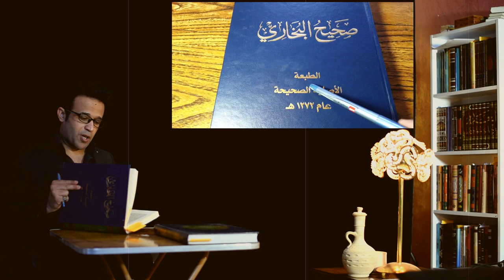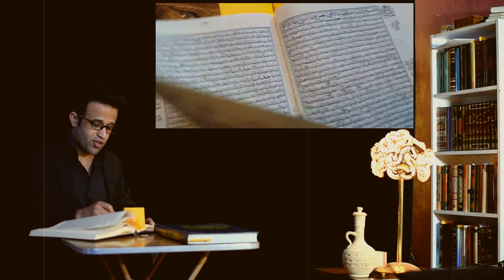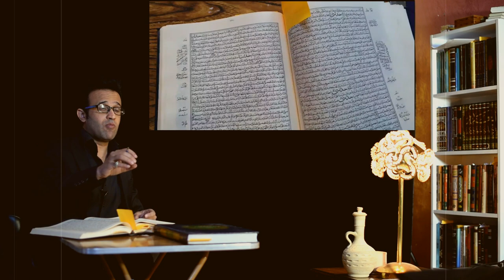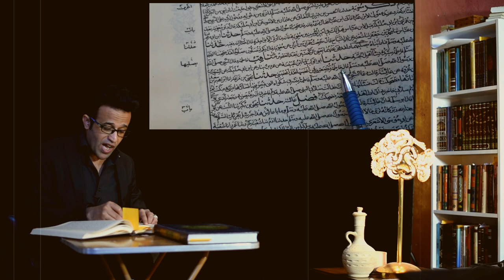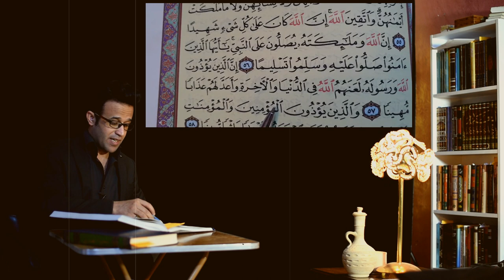غضب فاطمة في صحيح البخاري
بسم الله الرحمن الرحيم
والصلاة والسلام على محمد وآله الطيبين الطاهرين المعصومين
واللعنة الدائمة على أعدائهم وظالميهم من الأولين والأخرين
وبعد هذا اضع بين يدي القراء الكرام روايات في صحيح البخاري تقول هذه الروايات ان السيدة الطاهرة
أم ابيها سيدة نساء اهل الجنة ام الحسن والحسين عليهما السلام ماتت غاضبة على ابي بكر وعمر
ومعلوم عند المدرسة السلفية ان البخاري صحيح من الجلد الى الجلد
خرج البخاري رقم الحديث :
2926 - حدثنا عبد العزيز بن عبد الله حدثنا إبراهيم بن سعد عن صالح عن ابن شهاب قال أخبرني عروة بن الزبير أن عائشة أم
المؤمنين رضي الله عنها أخبرته
: أن فاطمة عليها السلام ابنة رسول الله صلى الله عليه و سلم سألت أبا بكر الصديق بعد وفاة رسول الله صلى الله عليه و سلم أن يقسم لها ميراثها ما ترك رسول الله صلى الله عليه و سلم مما أفاء الله عليه فقال أبو بكر إن رسول الله صلى الله عليه و سلم قال ( لا نورث ما تركنا صدقة ) . فغضبت فاطمة بنت رسول الله صلى الله عليه و سلم فهجرت أبا بكر فلم تزل مهاجرته حتى توفيت وعاشت بعد رسول الله صلى الله عليه و سلم ستة أشهر قالت وكانت فاطمة تسأل أبا بكر نصيبها مما ترك رسول الله صلى الله عليه و سلم من خيبر وفدك وصدقته بالمدينة فأبى أبو بكر عليها ذلك وقال لست تاركا شيئا كان رسول الله صلى الله عليه و سلم يعمل به إلا عملت به فإني أخشى إن تركت شيئا من أمره أن أزيغ . فأما صدقته بالمدينة فدفعها عمر إلى علي وعباس وأما خيبر وفدك فأمسكها عمر وقال هما صدقة رسول الله صلى الله عليه و سلم كانتا لحقوقه التي تعروه ونوائبه وأمرهما إلى من ولي الأمر قال فهما على ذلك إلى اليوم
[ ش أخرجه مسلم في الجهاد والسير باب قول النبي صلى الله عليه و سلم لا نورث . . رقم 1759 ـ ج 3 ص 1126 باب الطيب للجمعة . المصدر المكتبة الشاملة

[ صحيح البخاري ]
الكتاب : الجامع الصحيح المختصر
المؤلف : محمد بن إسماعيل أبو عبدالله البخاري الجعفي
الناشر : دار ابن كثير ، اليمامة - بيروت
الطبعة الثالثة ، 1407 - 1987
تحقيق : د. مصطفى ديب البغا أستاذ الحديث وعلومه في كلية الشريعة - جامعة دمشق
عدد الأجزاء : 6
مع الكتاب : تعليق د. مصطفى ديب البغا

وجاء في البخاري من نفس الطبعة ج 4 ص 1549 باب غزوة خيبر
رقم الحديث
3998 - حدثنا يحيى بن بكير حدثنا الليث عن عقيل عن ابن شهاب عن عروة عن عائشة
: أن فاطمة عليها السلام بنت النبي صلى الله عليه و سلم أرسلت إلى أبي بكر تسأله ميراثها من رسول الله صلى الله عليه و سلم مما أفاء الله عليه بالمدينة وفدك وما بقي من خمس خبير فقال أبو بكر إن رسول الله صلى الله عليه و سلم قال ( لا نورث ما تركنا صدقة انما يأكل آل محمد - صلى الله عليه و سلم - في هذا المال ) . وإني والله لا أغير شيئا من صدقة رسول الله صلى الله عليه و سلم عن حالها التي كانت عليها في عهد رسول الله صلى الله عليه و سلم ولأعملن فيها بما عمل به رسول الله صلى الله عليه و سلم . فأبى أبو بكر أن يدفع إلى فاطمة منها شيئا فوجدت فاطمة على أبي بكر في ذلك فهجرته فلم تكلمه حتى توفيت وعاشت بعد النبي صلى الله عليه و سلم ستة أشهر فلما توفيت دفنها زوجها علي ليلا ولم يؤذن بها أبا بكر وصلى عليها وكان لعلي من الناس وجه حياة فاطمة فلما توفيت استنكر علي وجوه الناس فالتمس مصالحة أبي بكر ومبايعته ولم يكن يبايع تلك الأشهر فأرسل إلى أبي بكر أن ائتنا ولا يأتنا أحد معك كراهية لمحضر عمر فقال عمر لا والله لا تدخل عليهم وحدك فقال أبو بكر وما عسيتهم أن يفعلوا بي والله لآتيهم فدخل عليهم أبو بكر فتشهد علي فقال إنا قد عرفنا فضلك وما أعطاك الله ولم ننفس عليك خيرا ساقه الله إليك ولكنك استبددت علينا بالأمر وكنا نرى لقرابتنا من رسول الله صلى الله عليه و سلم نصيبا حتى فاضت عينا أبي بكر فلما تكلم أبو بكر قال والذي نفسي بيده لقرابة رسول الله صلى الله عليه أحب إلي أن أصل من قرابتي وأما الذي شجر بيني وبينكم من هذه الأموال فلم آل فيها عن الخير ولم أترك أمرا رأيت رسول الله صلى الله عليه و سلم يصنعه فيها إلا صنعته . فقال علي لأبي بكر موعدك العشية للبيعة . فلما صلى أبو بكر الظهر رقي على المنبر فتشهد وذكر شأن علي وتخلفه عن البيعة وعذره بالذي اعتذر إليه ثم استغفر وتشهد علي فعظم حق أبي بكر وحدث أنه لم يحمله على الذي صنع نفاسة على أبي بكر ولا إنكارا للذي فضله الله به ولكنا نرى لنا في هذا الأمر نصيبا فاستبد علينا فوجدنا في أنفسنا . فسر بذلك المسلمون وقالوا أصبت وكان
المسلمون إلى علي قريبا حين راجع الأمر المعروف .
وجاء في صحيح البخاري ج 3 ص 1374 باب مناقب فاطمة عليها السلام
رقم الحديث

3510 - حدثنا أبو الوليد حدثنا ابن عيينة عن عمرو بن دينار عن ابن أبي مليكة عن المسور بن مخرمة
: أن رسول الله صلى الله عليه و سلم قال ( فاطمة بضعة مني فمن أغضبها أغضبني )
[ ر 884 ]
[ ش ( بضعة ) قطعة ]
أقول :
الزهراء توفيت وهى غاضبة من ابو بكر وعمر
ليس فى ذلك شك ..
وحديث الرسول عن فاطمة بضعة منى هو حديث صحيح
فابو بكر وعمر اغضبا الزهراء ..
وليس فى ذلك شك ايضاً

قوله : (( إنَّ الَّذينَ يؤْذونَ اللَّهَ وَرَسولَه لَعَنَهم اللَّه في الدّنْيَا وَالْآخرَة وَأَعَدَّ لَهمْ عَذَابًا مّهينًا )) (الاحزاب ـ 57)
فتكون النتيجة معلومة